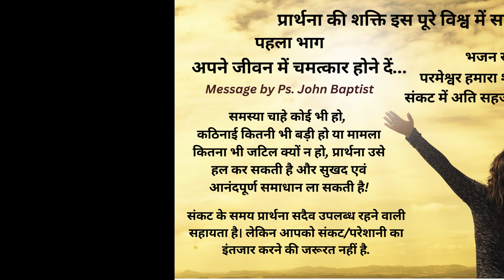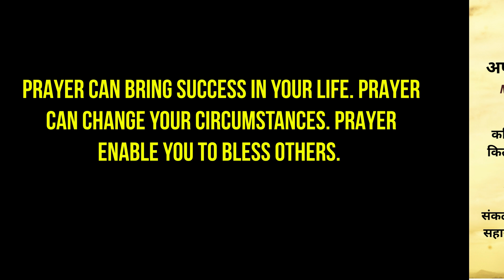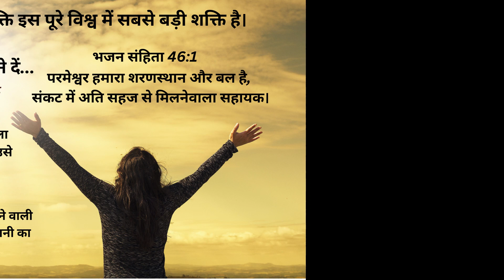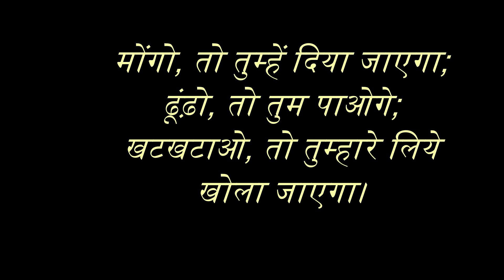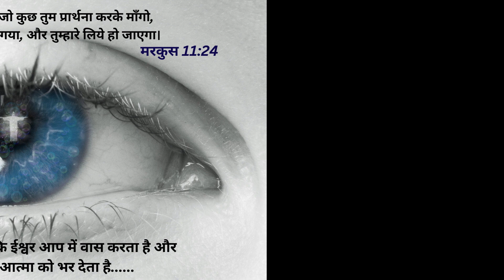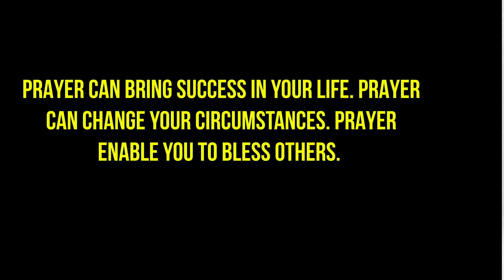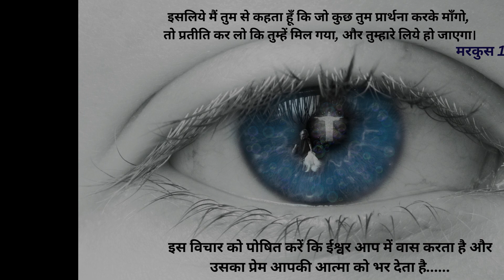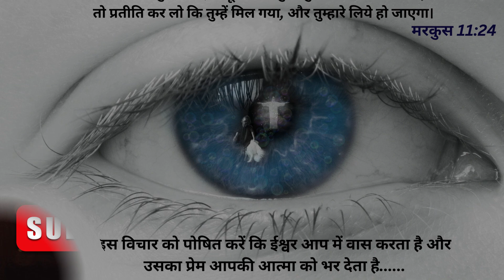अपने जीवन में चमत्कार होने दें।- पहला भाग : जॉन बैपटिस्ट द्वारा (Let Wonders Happen in Your Life )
इस चैनल का उद्देश्य आपको प्रेरित करना, शिक्षित करना और जागृत करना है, ताकि आप एक धन्य जीवन जी सकें।
परमेश्वर ही एकमात्र उपस्थिति और एकमात्र शक्ति है और मैं उससे एक हूं।

परमेश्वर की शक्ति ही मेरी शक्ति है। उसकी बुद्धिमत्ता मेरे दिमाग में छा जाती है।

यह नई जागरूकता मुझे मेरे जीवन के हर विभाग में पूर्ण प्रभुत्व प्रदान करती है।

मैं अब परमेश्वर की बुद्धि, शक्ति और महिमा से जुड़ गया हूं और यह मेरे अंदर प्रवाहित होती है।

मैं जानता हूं कि परमेश्वर की ऊर्जा और शक्ति मेरे अस्तित्व के प्रत्येक परमाणु, ऊतक, मांसपेशी और हड्डी में व्याप्त है, जिससे मैं अब परिपूर्ण हो गया हूं।

परमेश्वर जीवन है और यह जीवन मुझमें है।मेरा विश्वास नवीनीकृत हो गया है, मेरी जीवन शक्ति बहाल हो गई है। परमेश्वर मुझमें चलता है और बोलता है।

वह मेरा परमेश्वर है; मैं उसके साथ एक हूं.

उसकी सच्चाई मेरी ढाल और पिछलग्गू है: मुझे खुशी है कि यह उसके पंखों के नीचे है, क्या मैं उस पर भरोसा करूंगा? मैं परमप्रधान के गुप्त स्थान में रहता हूँ और मैं सर्वशक्तिमान की छाया में रहता हूँ।